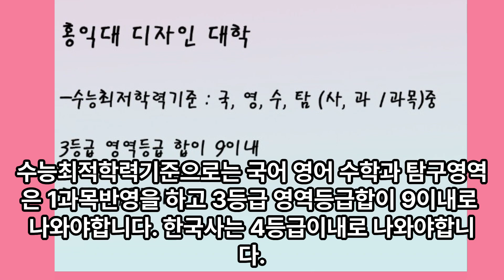홍익대 2024학년도 미대수시 학생부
홍익대학교 2024학년도 디자인대학 학생부 자료